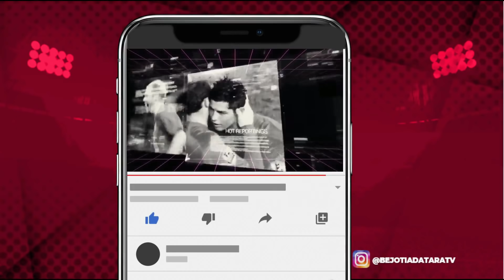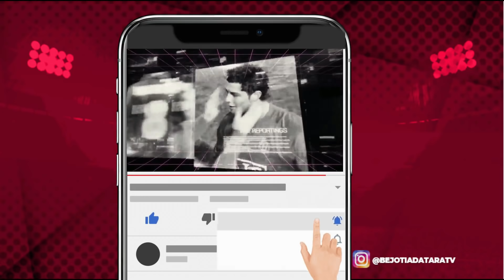Hasil Piala Eropa 2020 Tadi Malam Belanda vs Ceko UEFA EURO 2021 Hasil Bola Tadi Malam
Hasil Piala Eropa 2020 Tadi Malam Belanda vs Ceko UEFA EURO 2021 Hasil Bola Tadi Malam. Berikut Hasil pertandingan Piala Eropa 2020 tadi malam Babak 16 Besar Belanda vs Ceko Di dalam video ini kita akan membahas Hasil 16 Besar Piala Eropa tadi malam, Belanda vs Ceko Dilengkapi topskor dan Top Assist Sementara. Belanda kalah 0-2 versus Ceko dalam laga 16 Besar di Ferenc Puskas Stadium Senin Dini Hari 28 Juni 2021 wib.

Tim kuda Hitam Ceko sukses mengalahkan Belanda yang lebih diunggulkan melaju ke babak perempat final. Mendominasi pertandingan di sepanjang babak pertama Belanda mengakhiri babak pertama dengan skor kaca mata 0-0. Meski kalah dalam penguasaan bola Ceko benar2 memanfaatkan keunggulan jumlah pemain setelah Matthijs de Ligt mendapat kartu merah pada menit 55. Dua gol kemenangan Ceko lahir pada menit 68 melalui Tomas Holes dan Patrick Schick pada menit 80. Dengan hasil ini Ceko menjadi tim ketiga yang lolos ke babak 8 besar.

Jadwal euro cup 2021
Jadwal euro 2021 live rcti
Jadwal euro 2021 fase grup
Jadwal fase group piala eropa
Hasil drawing leuro 2020
Jadwal Spanyol piala eropa
Jadwal italia piala eropa 2021
Jadwal spanyol euro 2021